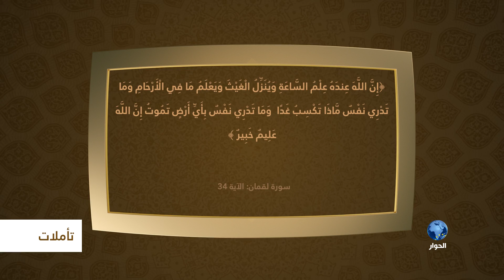تأملات - الحلقة العشرون :" إن الله عنده علم الساعة وينزل الغيث ويعلم ما في الأرحام ..."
بمشاركة :
عزام التميمي
محمد نور كنجو
وصفي ابو زيد
محمد خير موسى